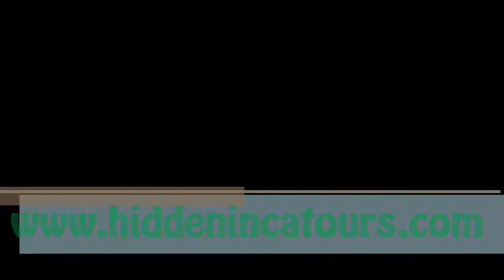Evolution Is A Lie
Evolution = 100% Lie